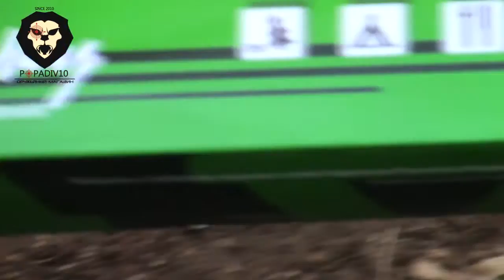Нож Старшина (Pirat VD74B) Купить popadiv10.ru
Видео обзор на нож Стершина, купить его можно в нашем интернет-магазине popadiv10.ru
Нож Pirat Старшина VD74B